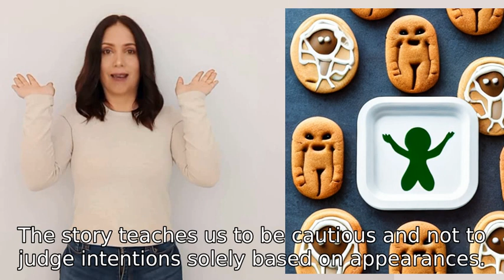What do fictional extraterrestrials do To Serve Man?